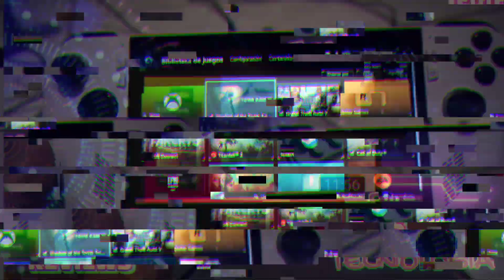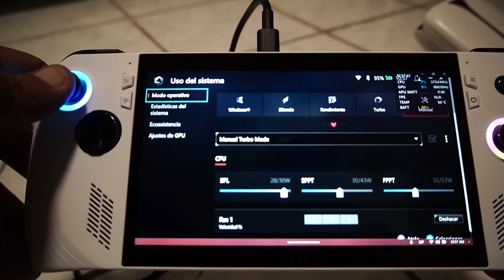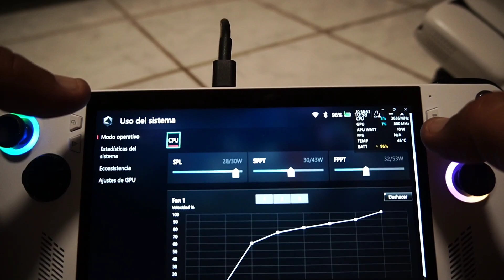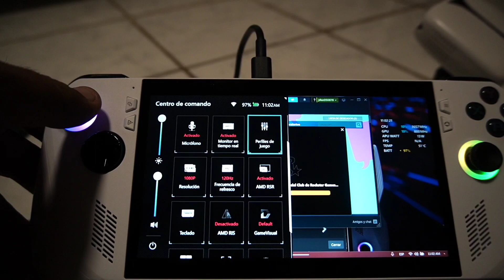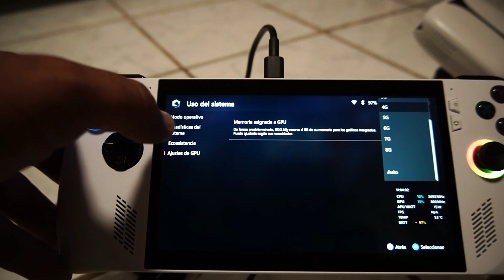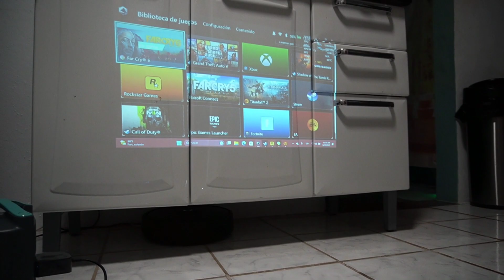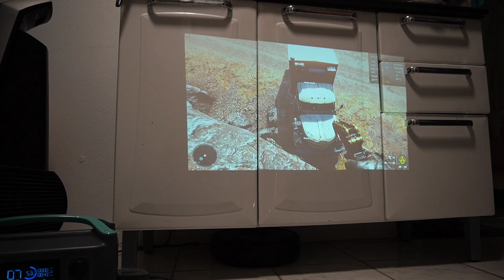Luego de 1 Mes de uso, analizamos la Asus Rog Ally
Usamos la Rog Ally con un proyector, con una bateria Ecoflow y comentamos lo bueno y lo malo de la Rog Ally